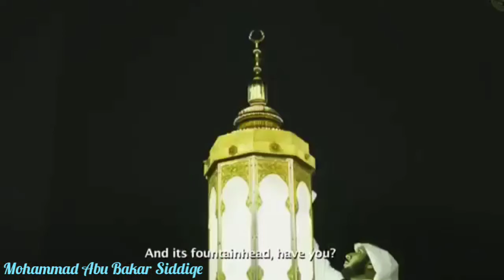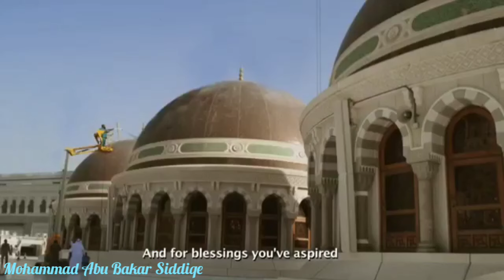Beautiful Makka || Kabe Ki Ronak Kabe Ka Manzar || Gulam Mustafa Qadri